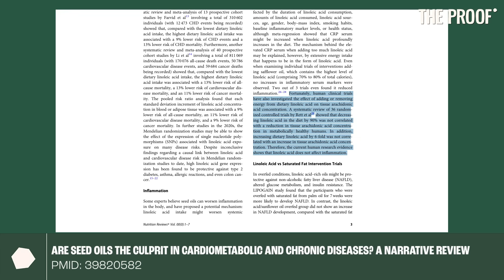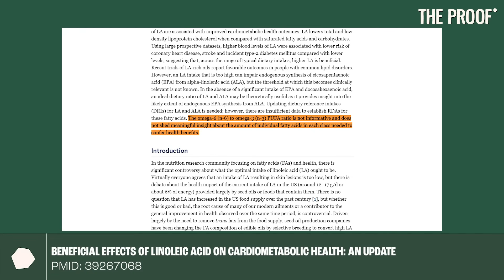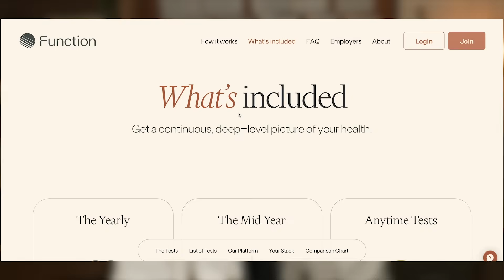Does The Omega-6 to 3 Ratio Matter? | Dr. Bill Harris | The Proof Clips EP #357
I've always been told to watch my omega-6 intake and avoid seed oils due to inflammation concerns. But is that the whole story? In this clip, we delve into the science behind omega-6 and omega-3 fats, the significance of their ratio, and whether seed oils deserve their bad reputation. It's time to rethink what we know about dietary fats.